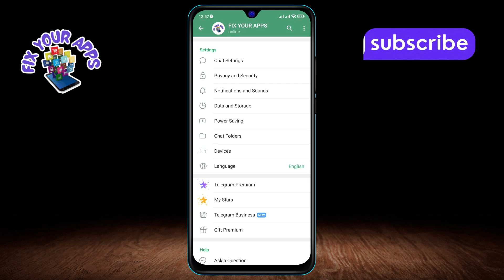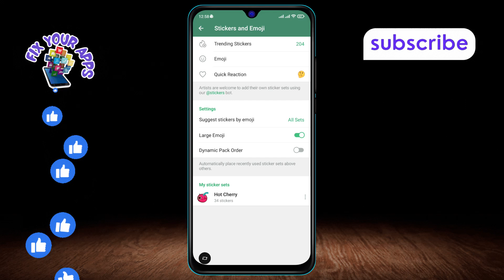How to Turn Off the Dynamic Pack Order Feature in Telegram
In this video, we show you how to turn off the Dynamic Pack Order feature in Telegram, which automatically adjusts the order of your stickers and emojis based on usage. While this feature can help you find your most-used items quickly, you might prefer a static arrangement. By disabling this feature, you can keep your sticker packs organized exactly how you want them. A step-by-step solution can be found in this video, guiding you through the settings to turn off Dynamic Pack Order easily.

- Disable Dynamic Pack Order in Telegram
- Change sticker arrangement in Telegram
- Static sticker packs Telegram
- Customize emoji order in Telegram
- Telegram settings for stickers